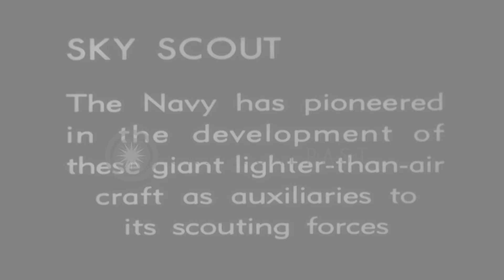Admirals during fleet maneuvers aboard USS Macon in flight in the United States. HD Stock Footage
Admirals during fleet maneuvers aboard USS Macon in flight in the United States.

A film on maneuvers of US sky scouts in the United States. USS Macon in flight. A US Navy O3U Corsair aircraft on catapult in the foreground. The control car of USS Macon shows admirals during fleet maneuvers. Location: United States. Date:  1934.

57,000+ broadcast-quality historic clips for immediate download.